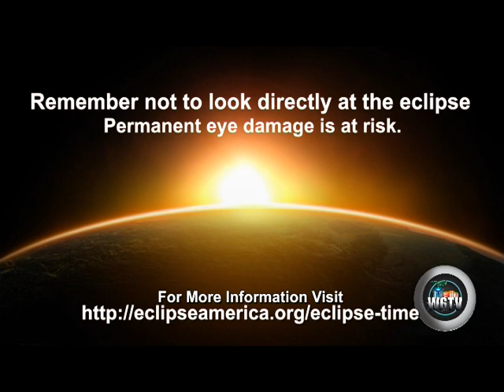SolarEclipse 2017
On Monday, Aug. 21, 2017, a total eclipse will cross the entire country, coast-to-coast, for the first time since 1918. The total solar eclipse begin in Oregon and ends near Charleston, South Carolina. The partial eclipse will start earlier and end later, but the total eclipse itself will take about one hour and 40 minutes to cross the country. The video explains the effect on Wayne County.